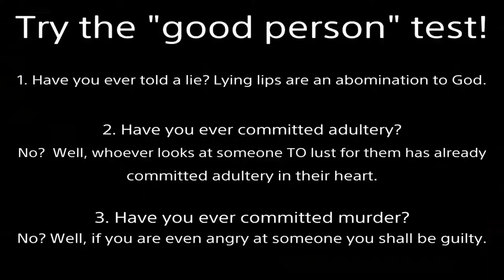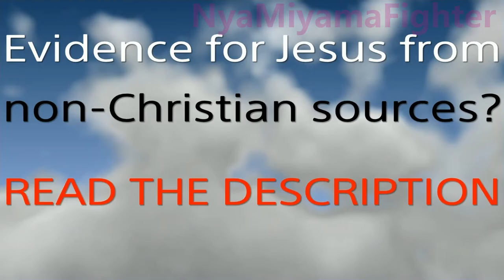Dance with us, my Darling *CRINGE Version* with Special Guest | DOA6 Rhythm Vacation | DOAXVV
I was going to call this the "perfect version", but it isn't.
Read my pinned comment.
*Click "SHOW MORE" to expand the description of this video*

Don't you just love Exposure Minimization? ^-^
I would have given them less trashy swimsuits, but I just do not have any.  I don't even know if Aroma from DOAX3 is in this game.
KOF characters were harmed in the making of this video.  That's what they get for having cheap projectiles.  Karma is a SNITCH (I didn't curse).
Notable parts:
-0:00 The more I watch, the more I want.  The more I edit, it just gets better.
-0:25 Video start
-0:40 "This is it!"  Chills...
-0:57 Faster
-1:05 Duet
-1:42 Strut
-1:57 Hula
-2:19 Break Blows
-2:35 "Nothing is impossible"
-2:59 Now everyone
-3:19 Walk that walk
-4:11Bonus scene
Dead or Alive 6
Xtreme Venus Vacation
DOAXVV
DOAX3
Xtreme 3
amv
anime music video
gmv
tribute
ryona
nyafighter8101
nyamiyamafighter
fighter supreme
hentai
ecchi
girl
woman
female
women
censored
18
adult
harem
break blow
uncensored
dead or alive 5
lolita
loli
thicc
thick
waifu
nico
kanna
tamaki
christie
hitomi
rachel
nyotengu
succubus
legs
fanservice
18
adult